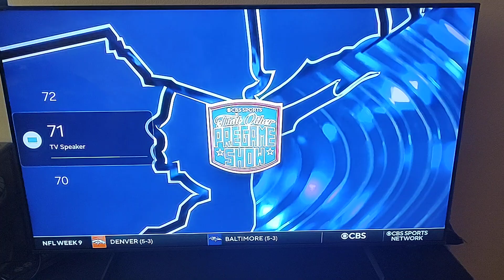T.O.P.S.: London Fletcher Interview